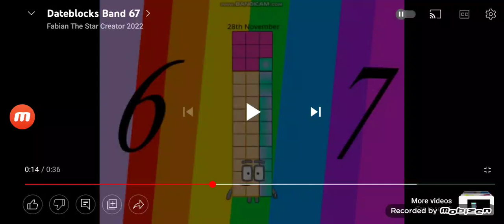Today Is 28th November